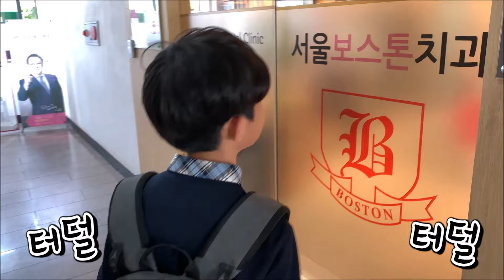어떡해요 ㅠㅠ 마이린 1년동안 치아교정 망했어요 (여러분 치아교정 이렇게 하면 안 되요) 새학기 치아교정 과정 밀착 중계 | 마이린 TV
마이린의 나쁜 치아교정 습관. 치아교정 이렇게 하면 안 되요 ㅠㅠ 여러분은 치아교정 올바른 습관 가지세요. 마이린 1년 동안 치아교정 망했습니다.